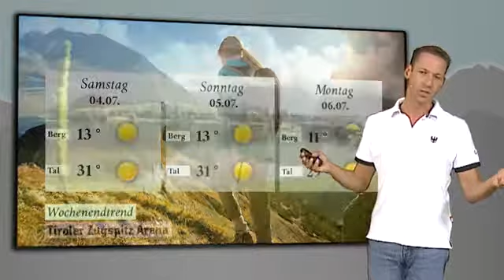Tirol-Wettershow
Reise TV Video "Tirol-Wettershow - Region Zugspitze".